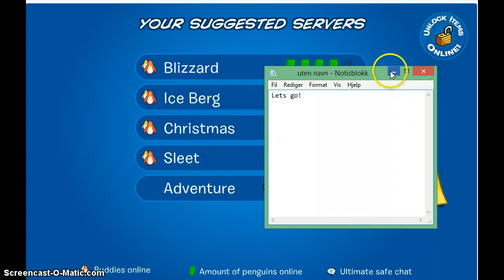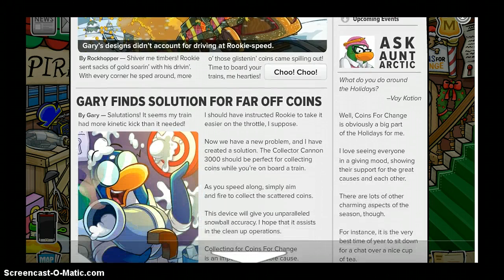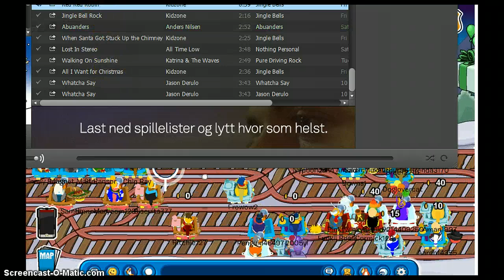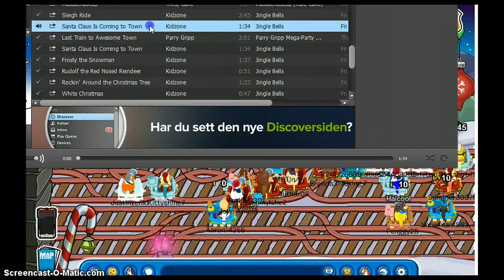Club Penguin: Holiday Party 2013 guide - Part 1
Holiday Party Guide!